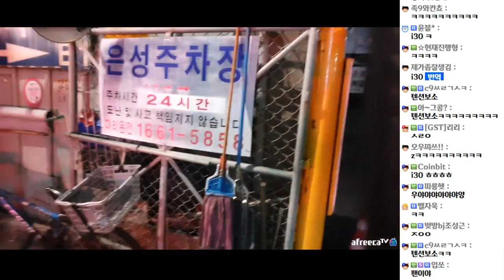대회연습하러 빠따치러 갑니다. with.소룡,정진우 (20.10.30-2)